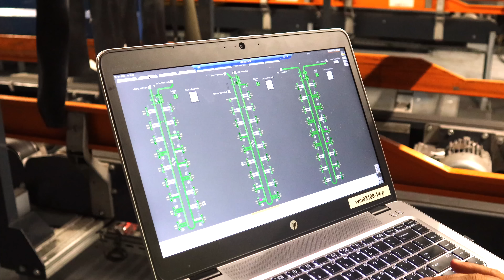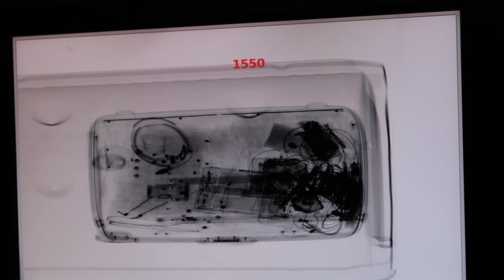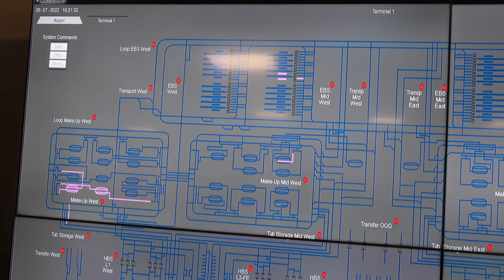İSTANBUL HAVALİMANI BAVUL OTELİ VE BAGAJ SİSTEMİ TURU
İstanbul Havalimanı bagaj taşıma sistemi uç uca eklendiğinde 42 km. yi bulan bagaj bandı uzunluğuna sahip.

Yurt dışında belirli havalimanlarında bulunan tepsili bagaj taşıma sistemi de İstanbul Havalimanı'nda 12500 adet tepsi ile çalışıyor.

Bavullarınız erken gelirse bagaj oteline giderek uçağınızın kalkacağı zamana kadar bekliyor.

Ayrıca 600'den fazla güvenlik kamerasıyla izlenen sistemin 24 saat faal olarak çalışması için 200'den fazla teknik çalışan görev alıyor.